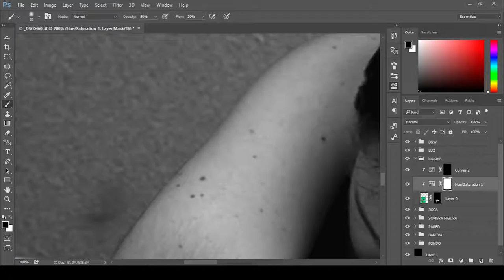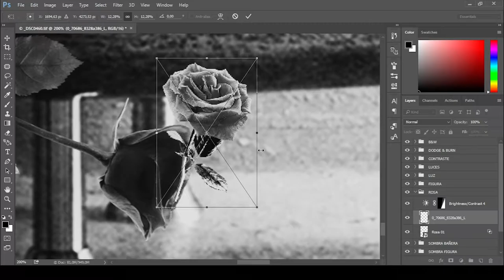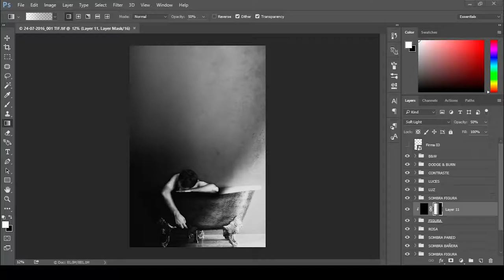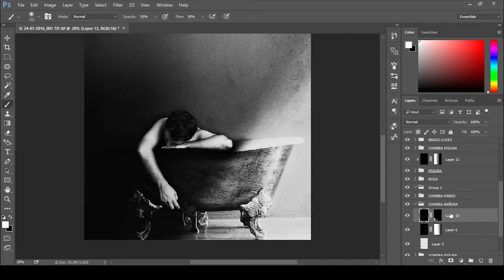Waiting here – Speed Art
Si tenéis alguna duda sobre fotografía ponedla en los comentarios.
If you have any question about photography write it right down below.

Música | Music:
▶ Thunderstep Music - Approaching The Event Horizon